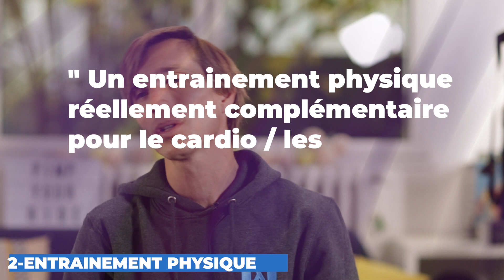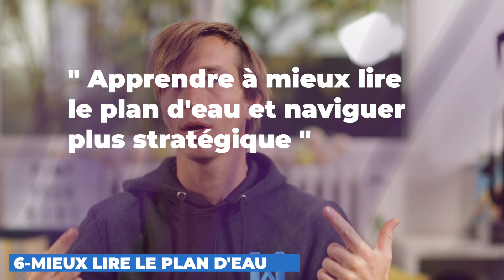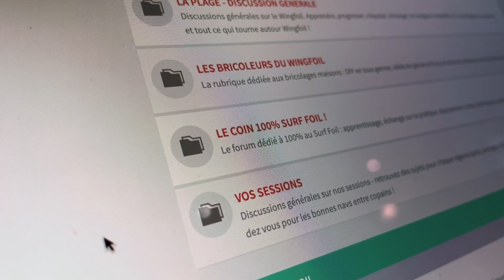TUTO SURF FOIL : 6 RAISONS D'APPRENDRE LE SURFFOIL (FEAT TANGUY)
Apprendre le Surffoil... Dans cette vidéo, je partage les raisons qui m'ont fait débuter en surffoil, un support complémentaire au wingfoil et juste fabuleux qui commence à connaitre un engouement énorme. L'occasion pour moi de vous présenter aussi Tanguy, un rider local et  talentueux qui me motive réellement à progresser chaque semaine. Enjoy ! Hadou

➡️ A PROPOS DE TANGUY
►  Foil - Axis HPS 980
►  Fuselage Ultra-Short
►   Stab 380
►  Mat Carbone 76cm
►  Board - 52 Foilboard 32 lts

SOMMAIRE
0:00 - INTRODUCTION
1:36 - #1 ALLER PLUS A L'EAU
4:18 - #2 UN ENTRAINEMENT PHYSIQUE
6:31 - #3 SURFER L'INSURFABLE
8:24 - #4 SENSATIONS DE LIBERTE TOTALE
9:23 - #5 AMELIORER TA TECHNIQUE (PUMPING/STANCE)
12:59 - #6 AFFINER TA LECTURE DE PLAN D'EAU
15:38 - CONCLUSION